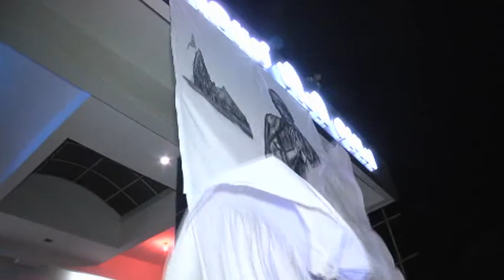World record.. Sardar patel painting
By dipak kheni..  World record holdar